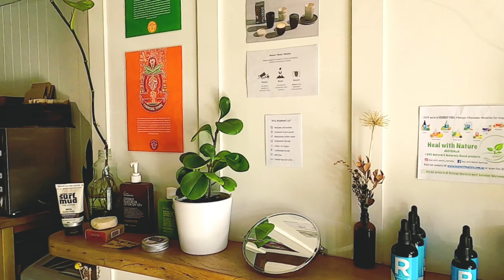オーストラリア 〈 Rainbow bay 〉〈 海外生活〉〈 海〉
four two two five